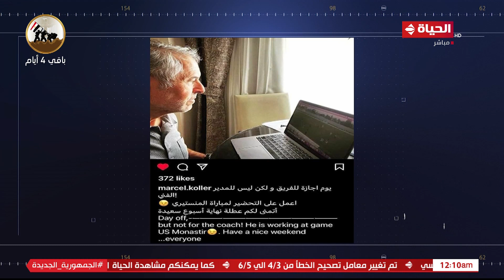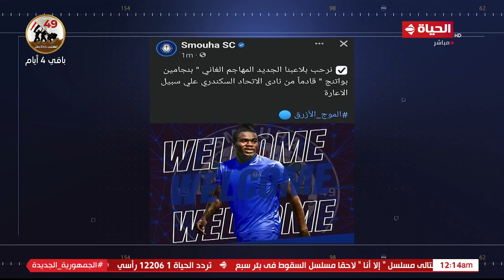كورة كل يوم - أهم الأخبار المحلية مع كريم حسن شحاتة